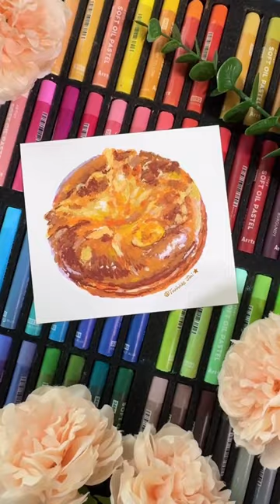❤️🥯 오일파스텔로 베이글 그림 그리기 /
오일파스텔로 베이글 그리기 ❤️🥯

홈플러스 몽블랑제 에서 파는
크림치즈어니언베이글 이라고 합니다. 🎃❤️🥯

사실 저도 이 베이글 존재를
얼마전에 알았는데.. (…)

늘 앞에 진열된 플레인 요런것만 먹다가
진열대 안쪽으로 보니
맛스럽게 생긴 베이글이 있더라고요?

치즈 좋아하지-
크림치즈 당연히 좋아하지-
베이글도 좋아하지-
맛있겠지 뭐. 하며 먹어봤는데-
제 맘에는 들어요. 🌝 후후-

포테이토치즈? 베이글? 그런애도 있었는데-
크림치즈를 못잃어.. 선택을 못해봤습니다.
언젠가는 먹어볼까? 싶기도 하고 🌝

요 베이글 알고 계셨던분? 손? 🙌🏻